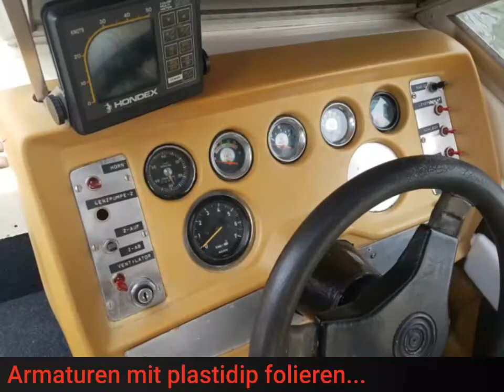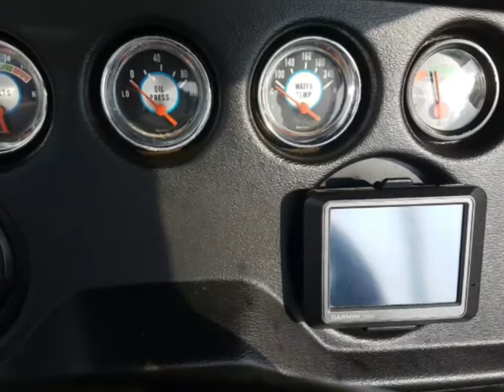Glastron v 184 mit Volvo Penta 170 Motor Restauration/Umbau.